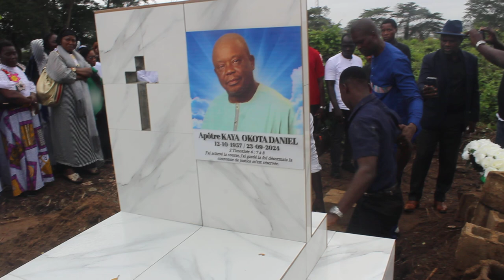Short clip Papa KAYA 6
🌟 Shalom à tous ! Que le nom de notre Seigneur Jésus-Christ, le Dieu Tout-Puissant, soit glorifié pour la grâce du salut en Son nom. 🙏

🎉 Merci de regarder notre chaîne YouTube ! Votre soutien en vous abonnant est une véritable bénédiction pour nous. 🎥

🌍 Bienvenue sur Munokolive ! Une plateforme visionnaire dédiée à la formation, à l'encadrement, au perfectionnement, ainsi qu'aux activités musicales, médiatiques, et gastronomiques. 🎶🍲

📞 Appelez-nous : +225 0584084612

🚀 Faites partie de la communauté Munokolive et embarquez pour un voyage vers un futur prometteur ! ✨